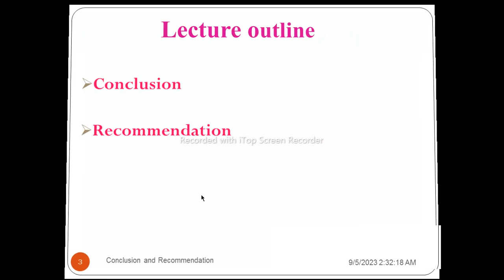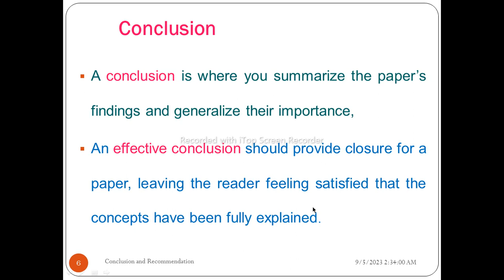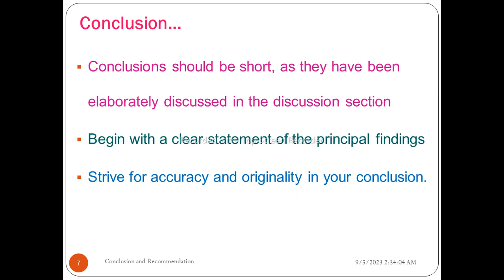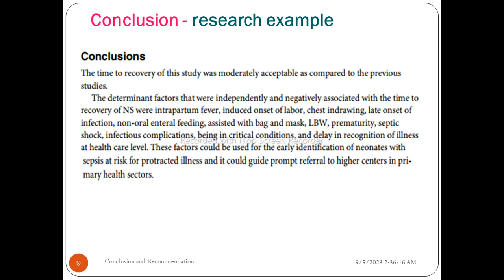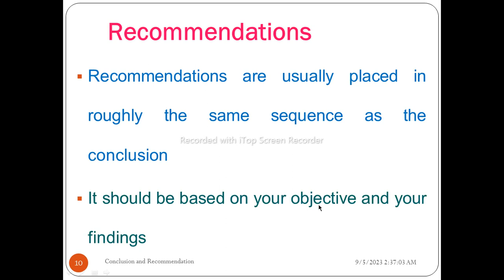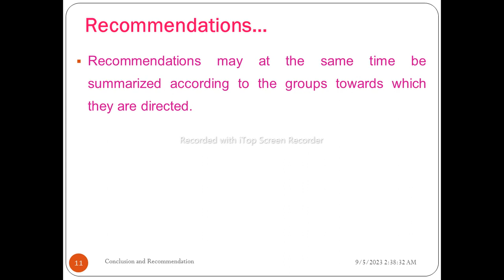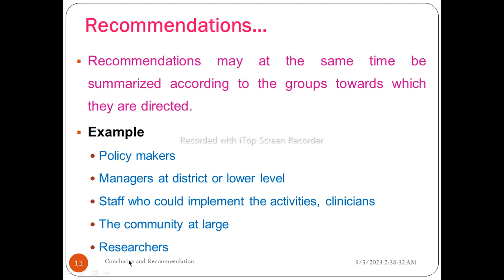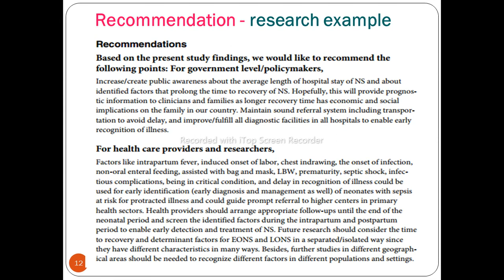Research Methodology: Conclusion and Recommendation, Part 1, Helpful Video Lecture in Amharic Speech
Research methodology: conclusion and recommendation, part 1, Amharic Language Version (Amharic Speech) with detailed explanations. This video lecture explains the details of conclusion and recommendation and contains information about the conclusion and recommendation, conclusion, recommendation, concepts of conclusion, concepts and examples of recommendation, conclusion-research example, recommendation-research example, examples of recommendation, your research report, and sound research article examples for all mentioned components.
Unit 1: Introduction to research, Unit 2: Problem identification and topic selection, Unit 3: Statement of the problem and justification, Unit 4: Literature review and Referencing, Unit 5: Research Objectives, Unit 6: Research methods, Unit 7: Work Plan and Budget, Unit 8: Results and Discussion, Unit 9: Conclusion and Recommendation, Unit 10: Thesis Proposal Writing and Review (major components with fieldwork), Unit 11: Thesis Report Writing and Review, and Unit 12: Manuscript writing and publication process.

We will provide appropriate health information thru this channel. በዚህ ዩቲዉብ ቻናል የምንሰጣቸዉ አገልግሎቶች: ስለ ጤና ትምህርት ሲሆን ስለበሽታወች ምንነት ምልክቶች መንስኤወችና መፍትሄወቻቸዉ መተንተን:: ጤና ነክ የሆኑ መረጃወችን ወደናንተ ማድረስ:: አነቃቂ ንግግሮችን እና ኮርስ ስልጠና መስጠት:: አማራጭ ህክምናወቸን ሶፍትወየር ስልጠና ወቅታዊ የጤና መረጃወችና የምርምር ውጤቶችን ወደናንተ ማድረስ::

Other video links:

118.  Research: Introduction to Research Methodology, Interesting Video Lecture in Amharic Speech, Part 1

126. Research Methodology: Literature Review and Referencing, Interesting Video Lecture in Amharic Speech, Unit 4, Part 1
162. Research Methodology: Research Work Plan and Budget, Part 1, Interesting Video Lecture in Amharic Speech
163. Research Methodology: Research Work Plan and Budget, Part 2, Interesting Video Lecture in Amharic Speech